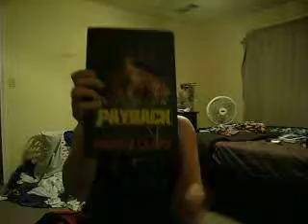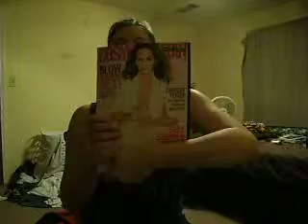Freebies and Samples Pt 2 05-03-14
Part 2 of last weeks Freebie and Sample video, Enjoy :)